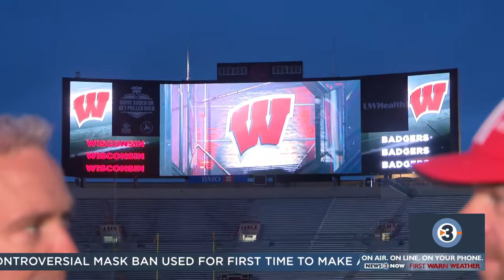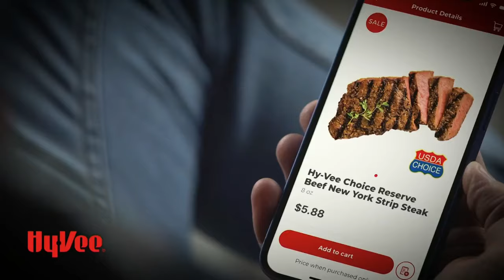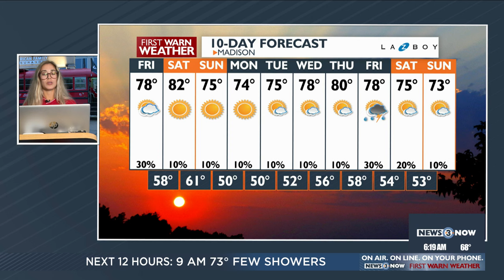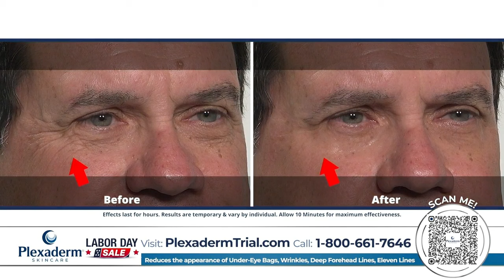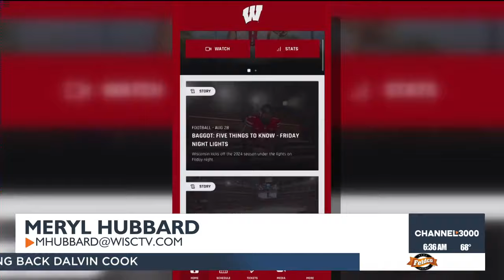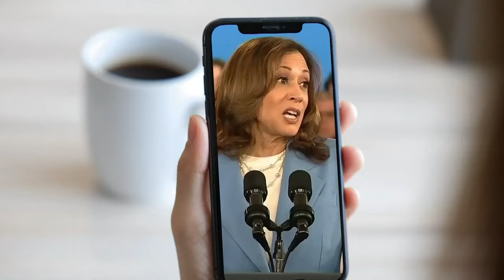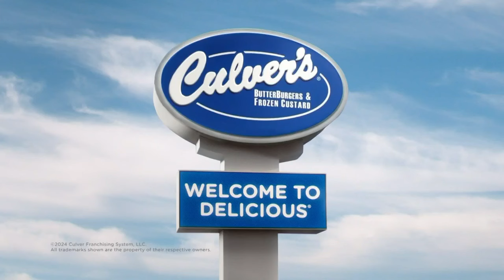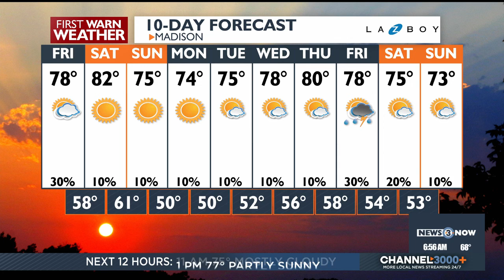News 3 Now This Morning: August 30, 2024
Get your Friday, August 30, 2024  morning news update from WISC-TV News 3 Now and Channel3000.com in Madison, Wisconsin.